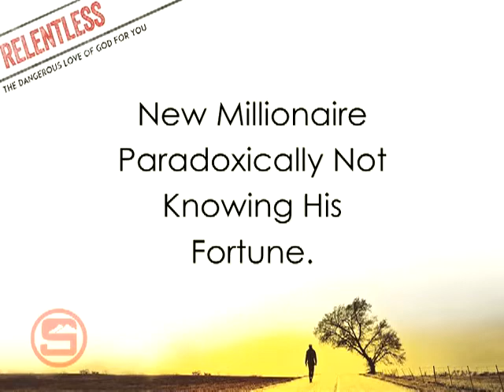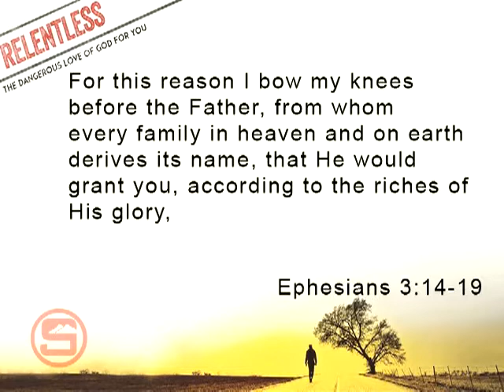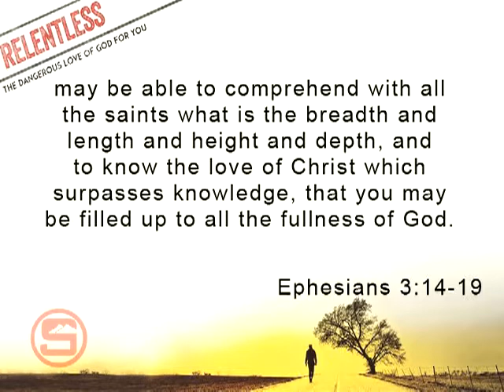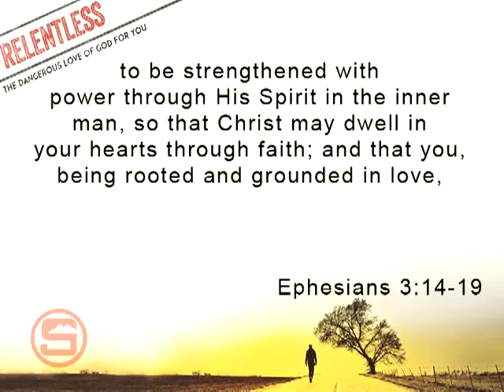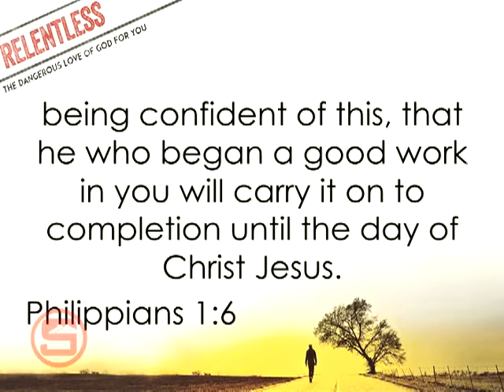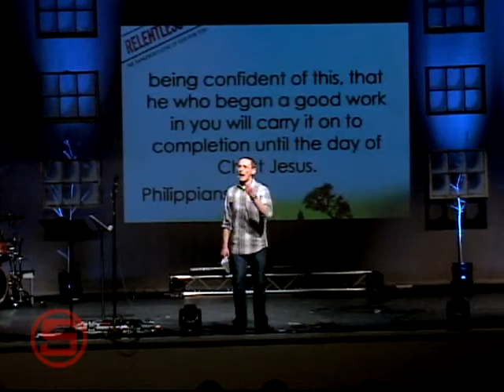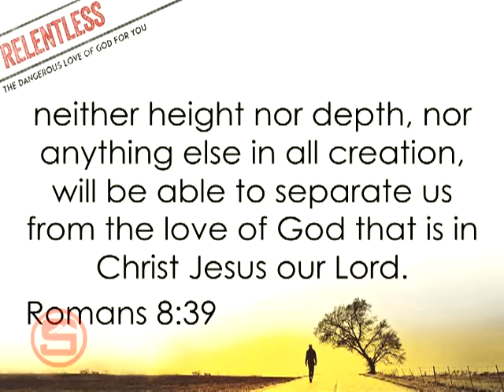Part 4of the Relentless Series